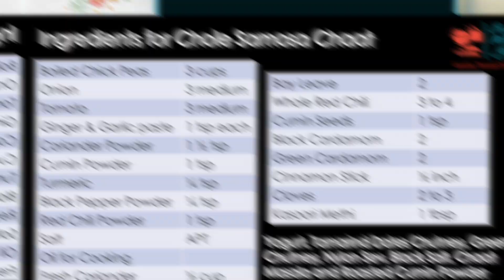Chole Samosa Chaat | छोले समोसा चाट - Authentic Street food at home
Chole Samosa Chaat – Delicious spicy Samosa with flavorful spicy chole (chickpeas) are served dollops of yogurt, tamarind and date chutney, green chutney and some robust spices – nothing much you can ask for. Chole and samosa are two hot favorites of any Indian food lover.

There is nothing more satisfying than Indian street food. It’s a food which has everything for you any type of craving and one such dish is amazing Chole Samosa Chaat

This dish can be served in any adult or kids party – you can make all the components in advance and assemble just before serving

Follow along for a great Indian gem of a recipe

Ingredients for Chole Samosa Chaat

Boiled Chick Peas - 3 cups
Ginger & Garlic paste - 1 tsp each
Salt APT
Oil for Cooking
Fresh Coriander – 1 cup
Bay Leave- 2
Whole Red Chili - 3 to 4

For Garnishing the Chaat –

Store Purchased Samosa or Home-Made Samosa
Yogurt
Tamarind Dates Chutney
Green Chutney
Nylon Sev
Black Salt
Chaat Masala

 General Credits for all my videos